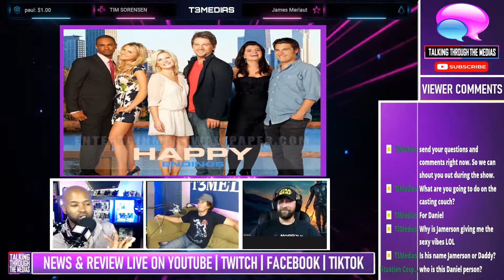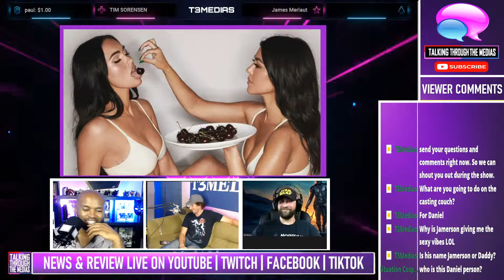Happy Ending Review | The Binge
Episode 210 Megan Fox & Kourtney Kardashian Topless | Happy Endings
Chris and Daniel are in the studio to discuss. Jamerson on zoom.

O N  T H E  P A N E L:
▶ Chris Fagan @chriswfagan
▶ Jameson Lynch @jameson_everett_portraits
▶ Daniel Dyer @dyercosplay